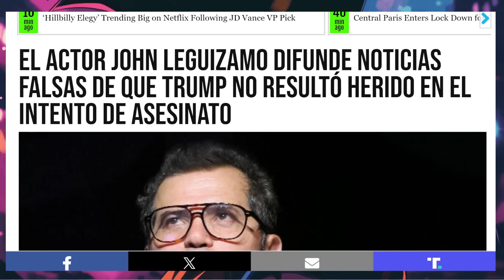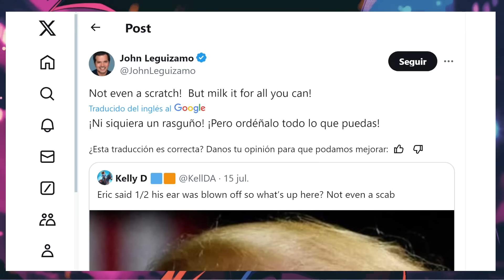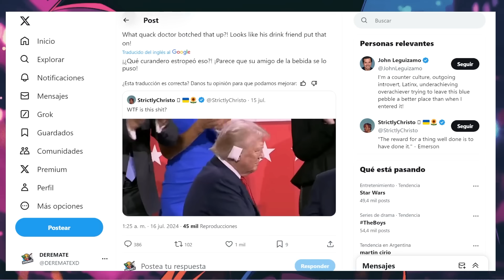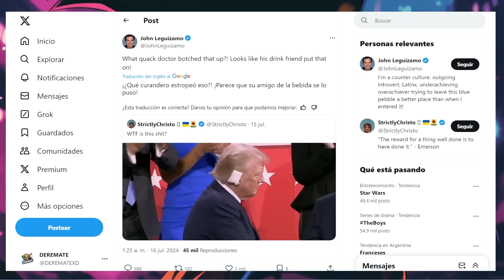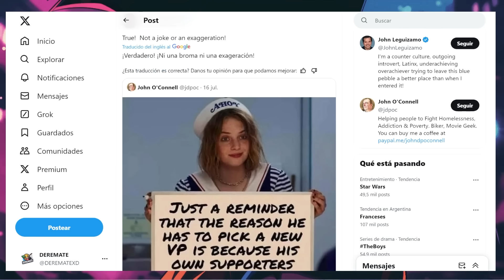Actor es DESTRUIDO por DIFUNDIR MENTIRAS INSANAS sobre TRUMP 😡 Hollywood en PÁNICO!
Actor es DESTRUIDO por DIFUNDIR mensajes INSANOS sobre TRUMP 😡 Hollywood en PÁNICO!